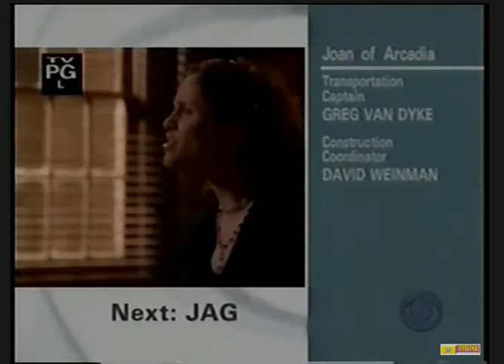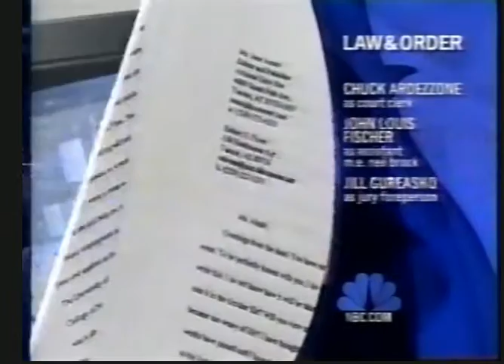10 Minute Blockage of Split Credits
ABC, CBS, NBC, And FOX. NOTE: This Video is Automatically Edited due To Copyright.
Go to my dailymotion for full video.